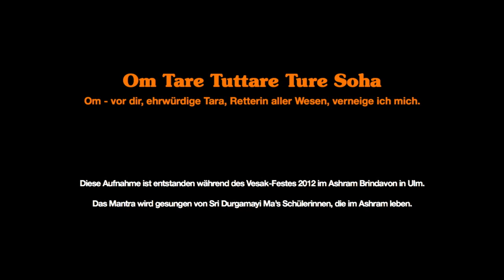Om Tare Tuttare Ture Soha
Diese Aufnahme des Mantra "Om Tare Tuttare Ture Soha" - was bedeutet: "Om - vor dir, ehrwürdige Tara, Retterin aller Wesen, verneige ich mich" - wurde von Sri Durgamayi Ma's Schülerinnen, die im Ashram Brindavon in Ulm leben, während des Vesak-Festes im Mai 2012 aufgenommen.